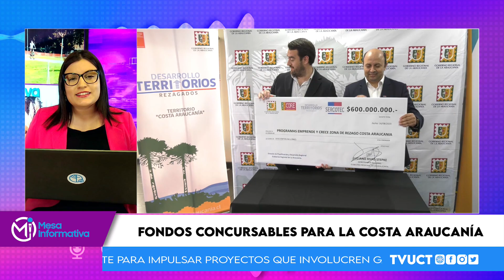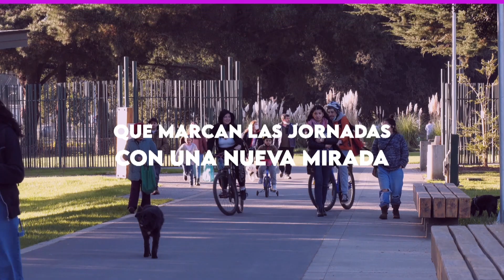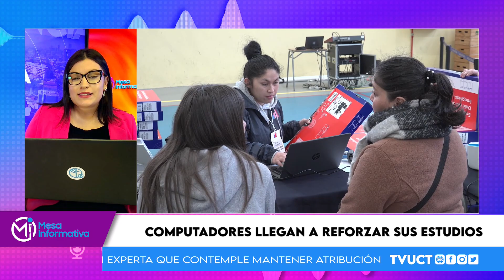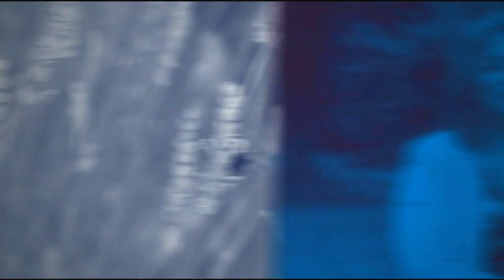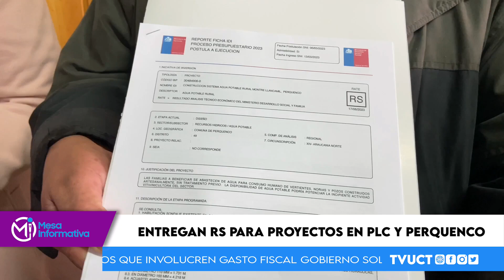Mesa Informativa ,T1, 25 de Agosto de 2023